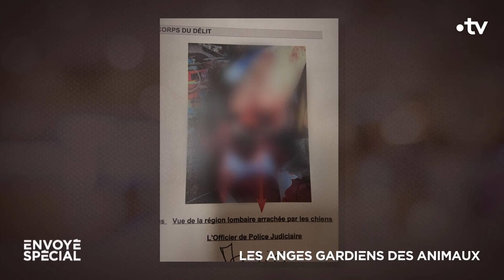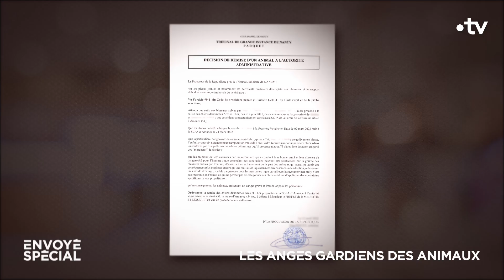Mission : sauver ces animaux condamnés à mort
🔴 Sauver des animaux condamnés à mort

Ces deux chiens ont mordu un enfant de cinq ans et ont été condamnés à mort par la justice. La SPA et leur avocat tentent de les sauver de l’euthanasie.